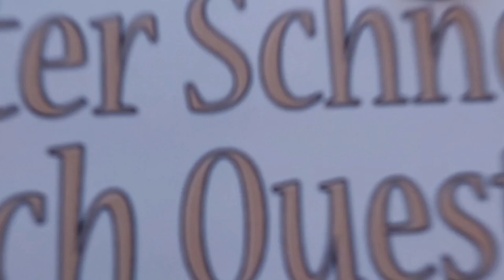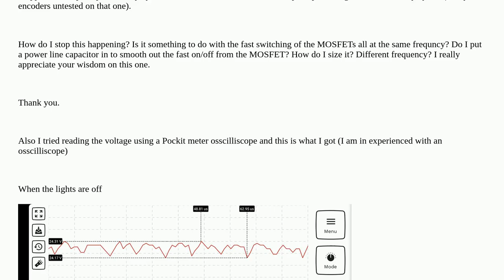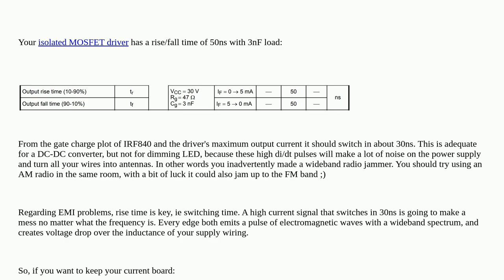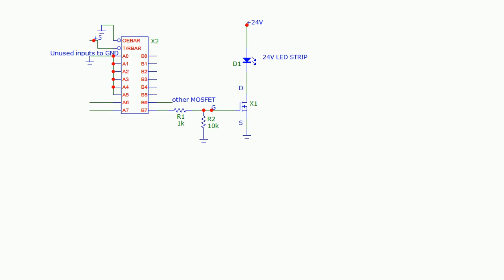Electronics: Dimming LEDs with MOSFET circuit causes low voltage devices to fail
Dimming LEDs with MOSFET circuit causes low voltage devices to fail

A special thanks goes out to the community

  pwm mosfet led dimming